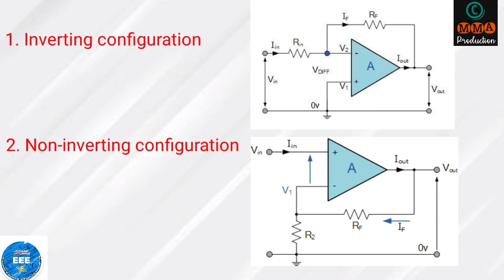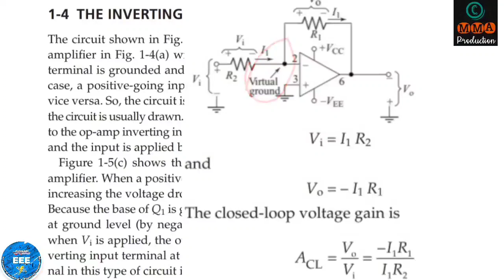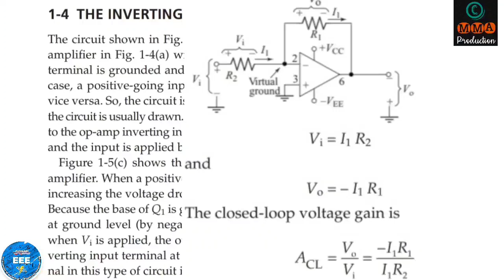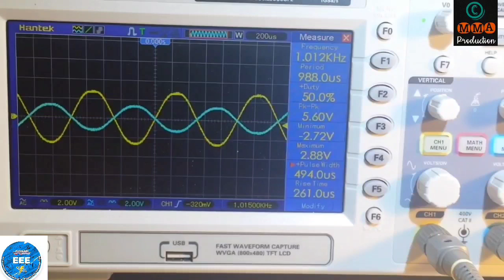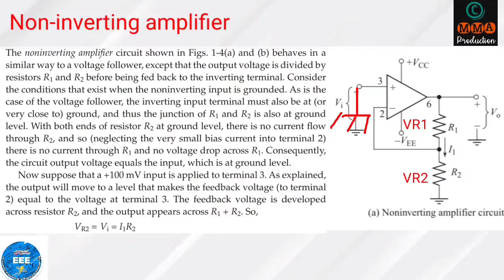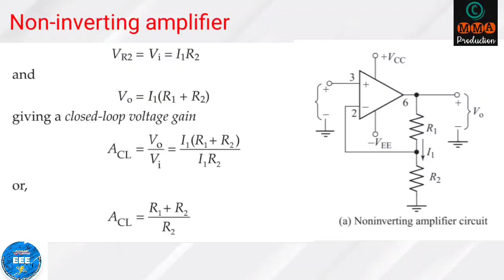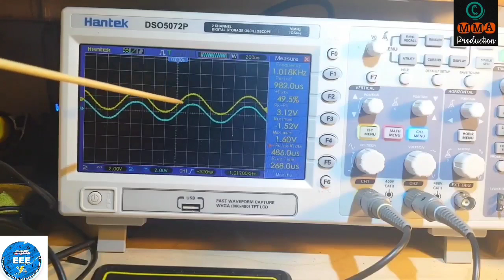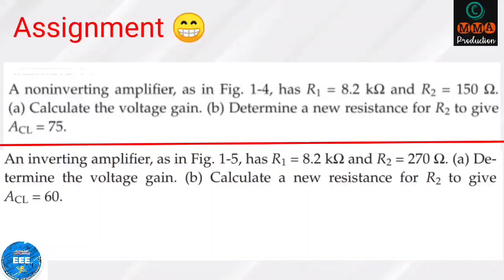Electronics2 Lecturer3 Inverting and Non-inverting amplifiers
This is the third lecture of the course Electronics2